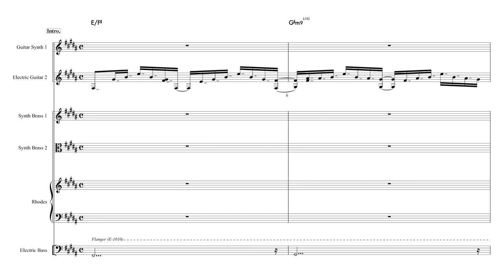Inner Wind / Kazumi Watanabe （渡辺香津美 KYLYN cover）譜例動画